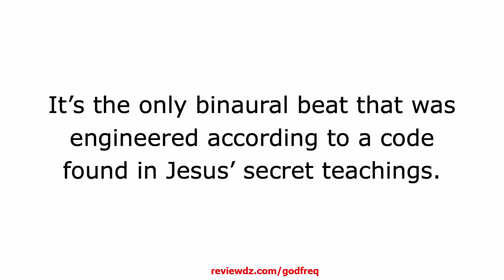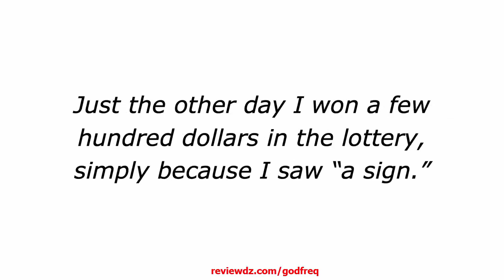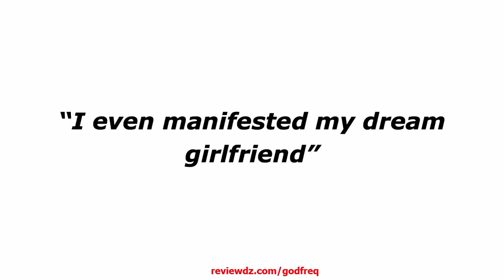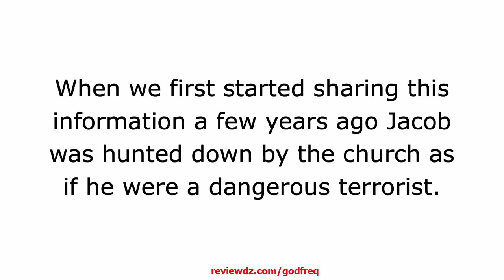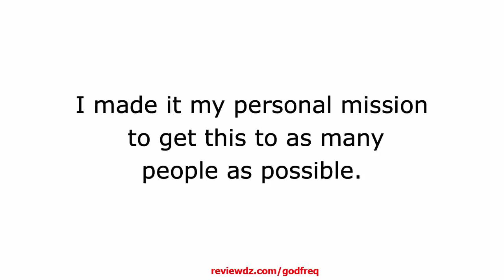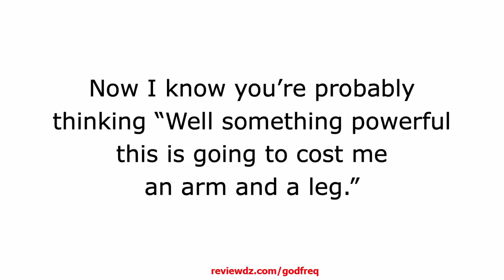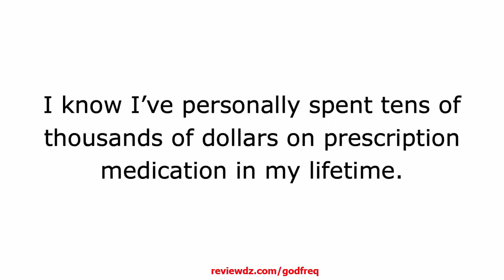God Frequency Reviews – Legit Program That Works or Scam? Binaural Beat System Free Download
| Enable ALL push notification🔔

God Frequency program is an internet-based audio program engineered with binaural beats and natural theta beats. In just 15 minutes, the program enables you to manifest thoughts into positive actions. Engineered to set your life into a success-mode, God Frequency reprograms your life, improving your social and romantic life, career, and relationships.
God Frequency is a 15-minute daily program that uses cortical synchronization science and Jesus’s teachings to manifest God’s blessings into the users’ lives. The program bases its workings on Jesus’s secret teachings utilized by ex-priests to manifest a life of happiness, good health, and success. It’s a preferred manifestation program that uses sound waves to control the brain waves, converting destructive thoughts into positive results. It’s a God-given blessing that consecrates your body and mind.

🌟 Content in this video:
00:00 Introducing The God Frequency Binaural Beats...
00:55 Could I be the next person to manifest the life of my dreams?
01:16 The God Frequency will work for you.
04:54 Special Discount
06:30 Thank you for watching.

🌟 (HUGE SAVINGS TODAY) Click Below Link To Get God Frequency For The Lowest Price Available Online 👇👇👇💞💘